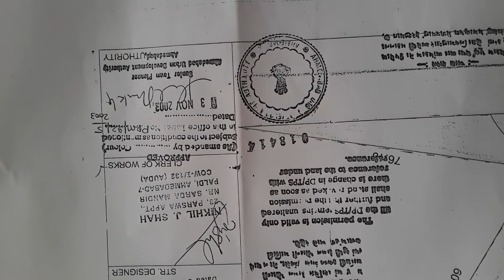AUDA, Ahmedabad Approved Plan of Shrinandnagar5 Housing Society at Vejalpur Ahmedabad.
AUDA, Ahmedabad Approved Plan of Shrinandnagar5 Housing Society at Vejalpur Ahmedabad. Illegal Construction of Compound Wall. Illegal Putting up Mobile Tower by Reliance Industries Limited at Mumbai Headed by Mr MukeshAmbani. Illegal Supply of Power by Torrentpower Ahmedabad to the JioTower inside the Housing Society at Vejalpur Ahmedabad. Matter Investigated by the PINaranpura during his Visit to Shrinandnagar5 Housing Society at Vejalpur Ahmedabad and Personal Discussions with BabubhaiVaghela the Complainant. Thanks. GangOfCheaters RoshanDhar NirajPatel PrasunRanjan IASMukeshKumar MukeshAmbani SudhirMehta of TorrentPower should be in Jail for Corruption and Crimes.